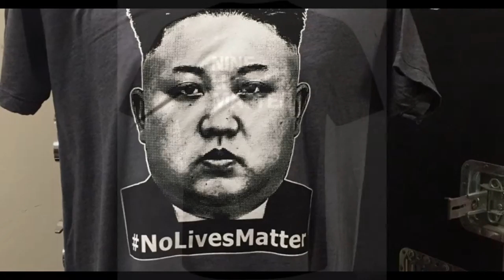star warp: versions of black lives matter